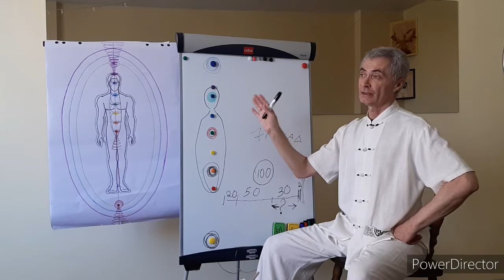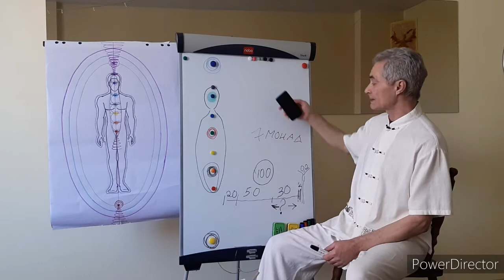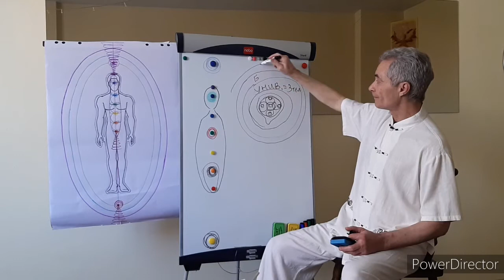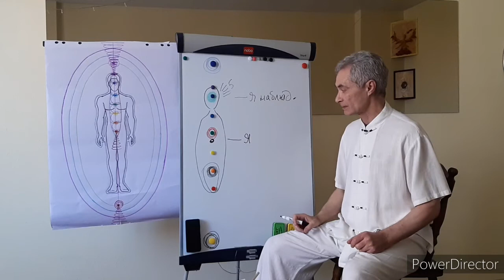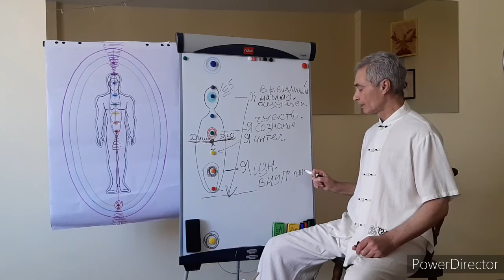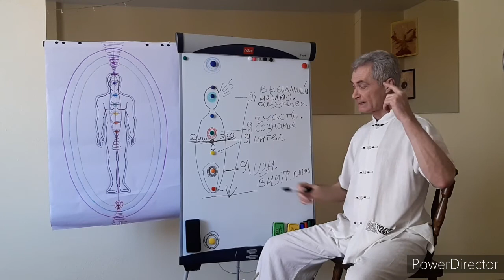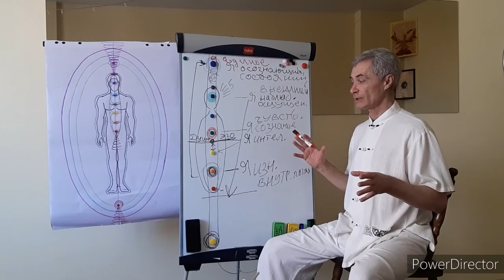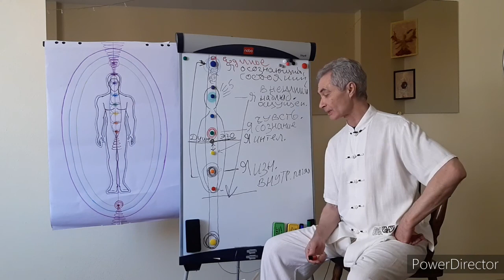Кармапсихология 92. Структура сознания. Кто Я